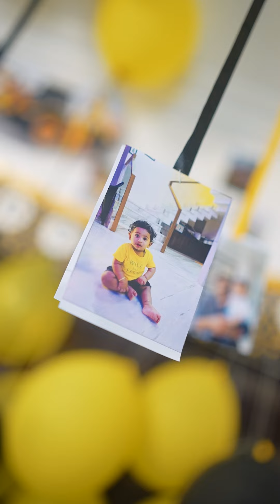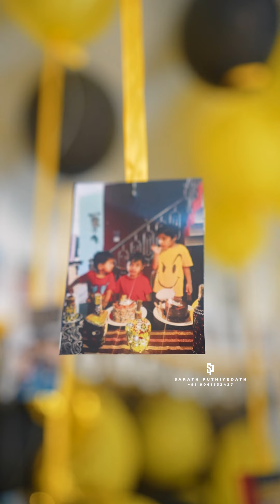Birthday function/Kerala events/birthday